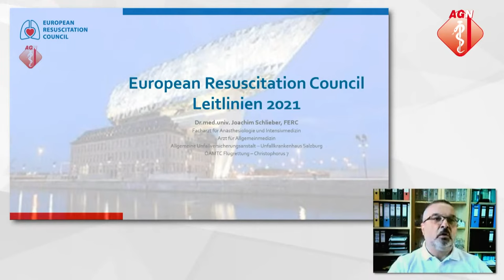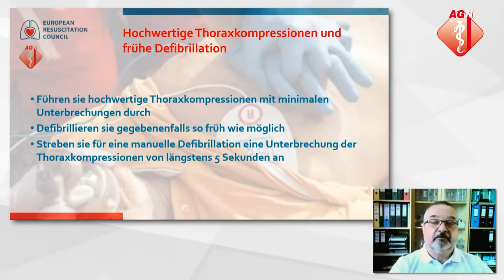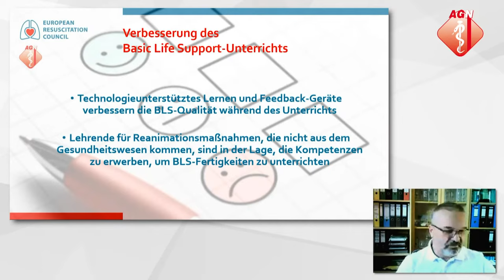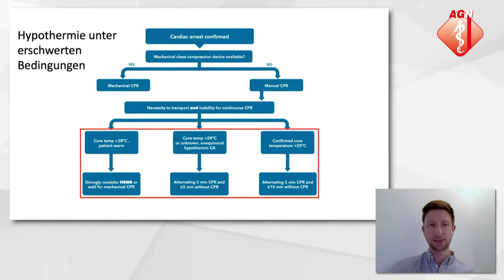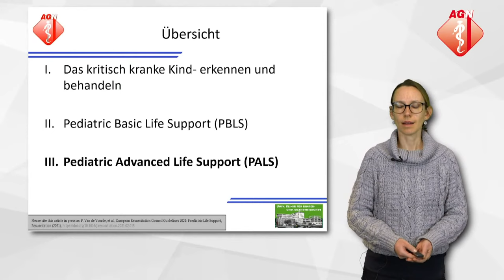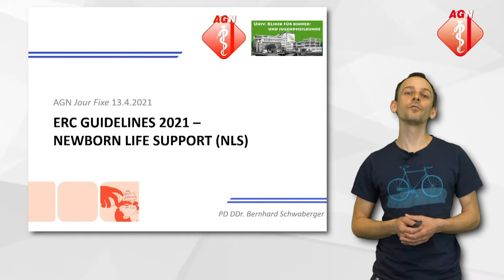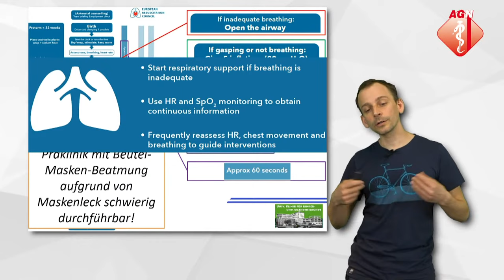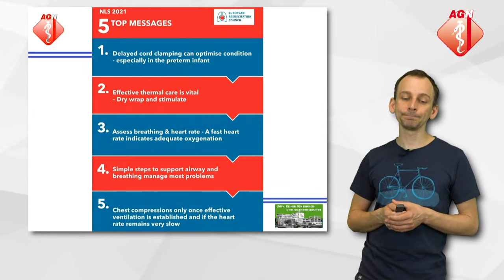Jour Fixe: ERC Guidelines 2021 - Alles neu oder doch weiter wie bisher?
Änderungen in BLS/ALS/Ausbildung
Dr. Joachim Schlieber, FERC

Änderungen bei speziellen Umständen
Dr. Michael Eichinger

Änderungen beim NLS/PLS
Priv.-Doz. Dr. Mirjam Pocivalnik
Priv.-Doz. DDr. Bernhard Schwaberger